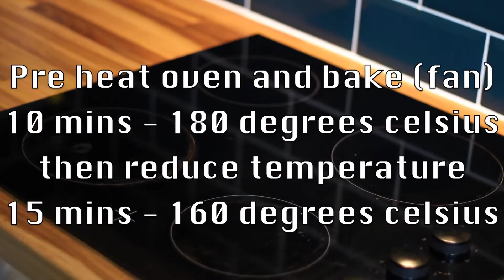Homemade Triple Chocolate Hot Cross Buns | How to Make | Recipe | Cooking with Benji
At easter hot cross buns are a plenty and to be honest I could eat them any time of the year.

These have a little twist to your everyday hot cross bun though, With 3 levels of chocolatey goodness, follow along to make these triple chocolate hot cross buns for yourself.

You will need:

For the buns
- 7g dried yeast
- 240ml whole milk
- 60g caster sugar
- 380g plain flour
- 30g cocoa powder
- 1 tsp cinnamon
- 60g chilled butter (cubed)
- 1 egg (beaten)
- 100g chocolate chips

- 2 Tbsp of marmalade

For the chocolate cross
- 100g dark chocolate (70% cocoa)
- 100ml double cream

To bake
- bake at 180 degree celsius for 10 mins
- then, reduce temperature to 160 degrees celsius for 15 mins